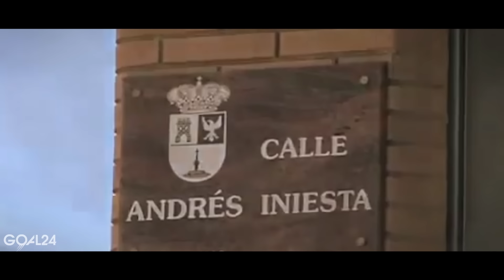ИСТОРИЯ АНДРЕСА ИНЬЕСТЫ. ИСПАНСКИЙ ВОЛШЕБНИК И ЛЕГЕНДА ФУТБОЛА - GOAL24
Андрес Иньеста объявил о своём уходе из «Барселоны» по окончании сезона. GOAL24 рассказывает историю гениального футболиста и великого человека, который, несмотря на свою скромность, стал одним из лучших в истории.

В ЧЕМ СЕКРЕТ ГВАРДИОЛЫ И МАНЧЕСТЕР СИТИ?
ГЛАВНЫЕ НЕУДАЧНИКИ 21 ВЕКА. СБОРНАЯ АНГЛИИ